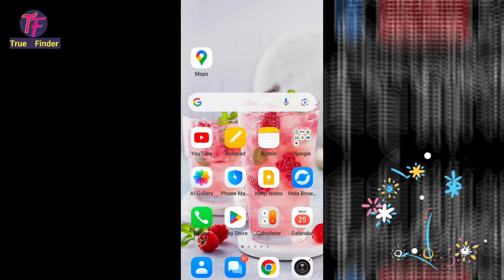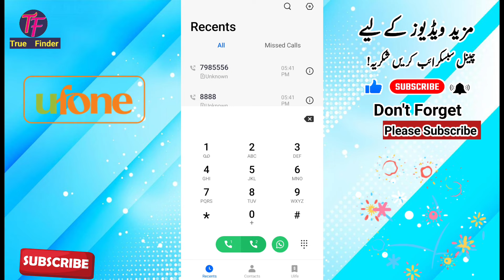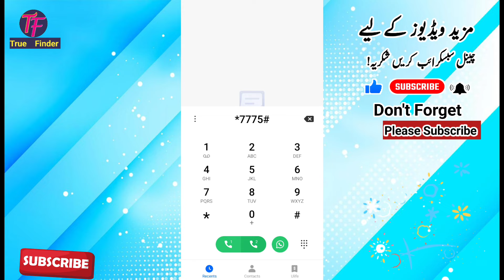Ufone internet package 100GB | Ufone call package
Related hashtags!
Related search Queries!